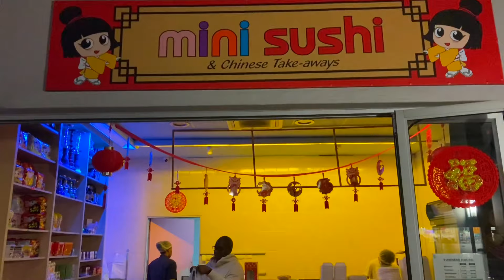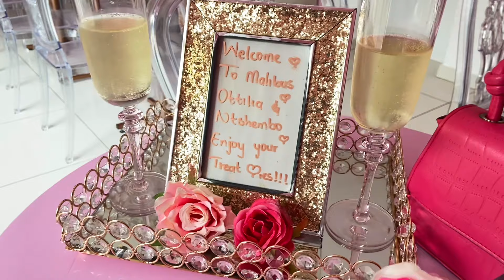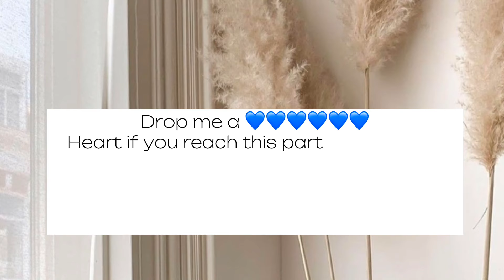Vlog Malibu Spa Date | Weekend trip to Polokwane | Bakery Co coffee Date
Hey My Loves 💁🏾‍♀️, How You doing ?!!!
Warm welcome to another exciting Video with your favourite Host Ms Ottilia Gilbertz .

Spend the weekend with me , I’m in Polokwane I’ve paid my besties a vist for the weekend.

We got up to so much

My highlight was Saturday enjoying a Hot Stone Massage at Malibus
If you around Polokwane please book your spa treatments here Amu and Kwena will take good care of you 👌🏾

For Brunch we went to Bakery Co their Food is absolutely delicious

If you have not watched my previous video please click to watch 👉🏾👉🏾 Pep Home Haul | Mr Price Haul | House call work session Vlog

 • Pep Home Haul | M

Please  watch till the end and drop a few white Hearts 💙💙💙💙💙💙💙